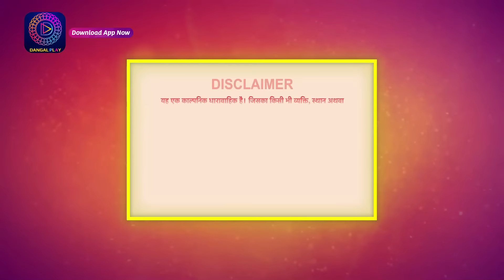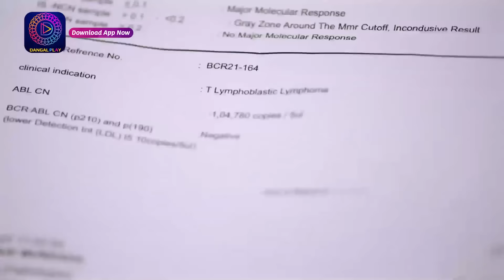Janam Janam Ka Sath | EP 19 | Full Episode | जनम जनम का साथ | Dangal TV